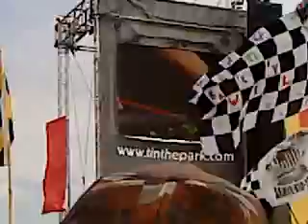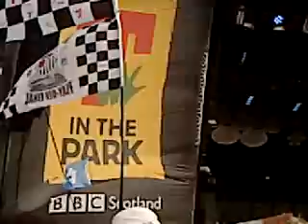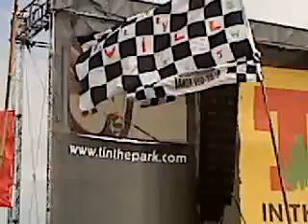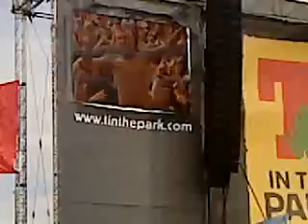titp 09 bloc party! signs